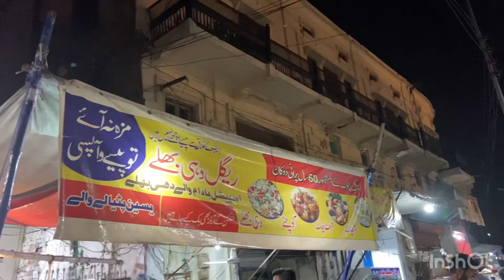Regal Dahi Bhalla Lahore Food Review With Dahi Bhalla Recipe Food And Travel Vlogs | Lahori Food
This video is also related to the following:
1. dahi bhalla recipe
2. dahi bhalla lahore
3. regal dahi bhalla lahore
4. dahi bhalla banane ki recipe
5. dahi bhalla masala recipe
6. dahi bhaley recipe
7. dahi bhalay
8. lahore food street
9. lahore food vlogs
10. lahore food tour
11. lahore food review
12. lahore food street vlog
13. lahore travel vlog
14. lahori dahi bhalla recipe
15. lahori dahi bhalla
16. lahori dahi bhallay
17. lahori dahi phulki recipe
18. lahore food
19. travel vlog
20. food review
21. food vlogs
22. dahi baray
23. lahori food
24. lahori food secrets
25. food